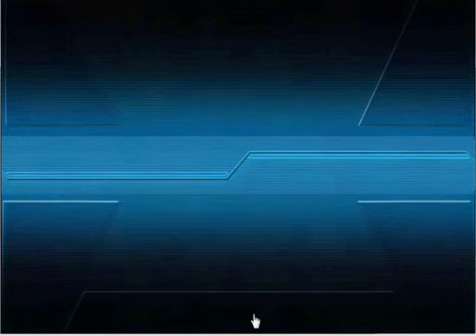艦これ 5 1へお試し突入